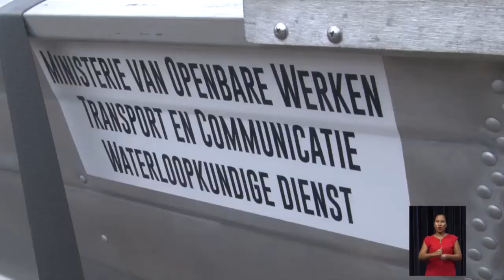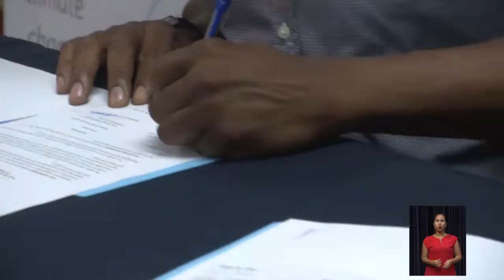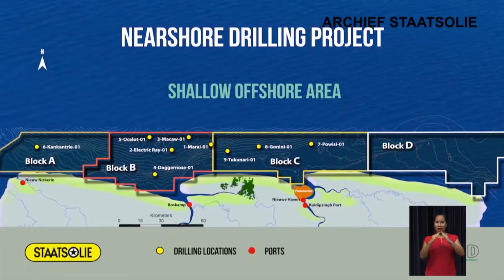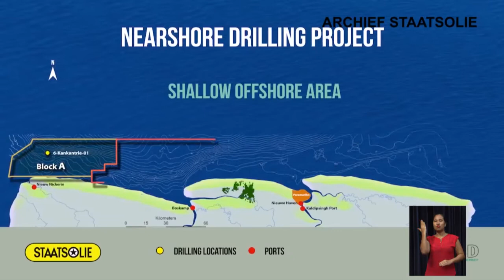LOCAL NEWS 06 mei 2019